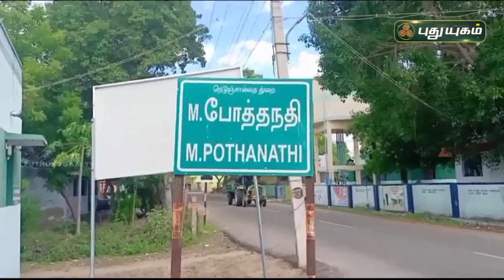பாண்டியர் காலக் கல்வெட்டு கண்டெடுப்பு | மதுரை | செய்தித் துளிகள் | PuthuyugamTV